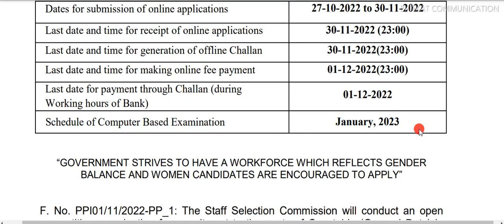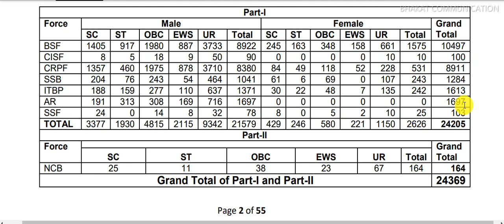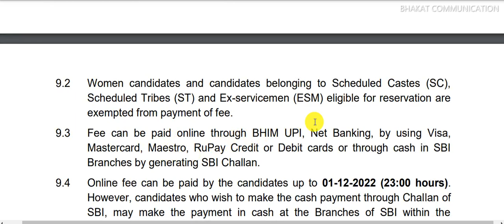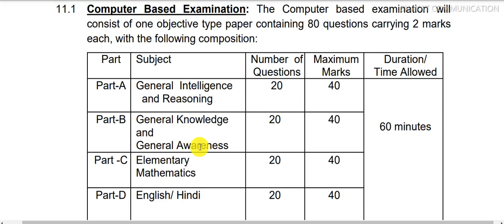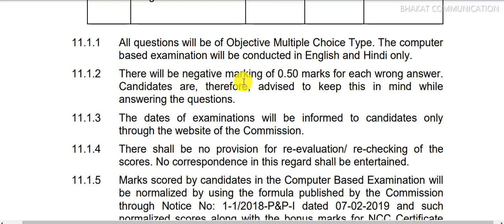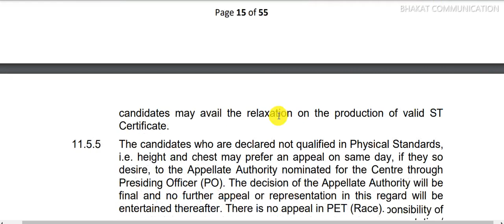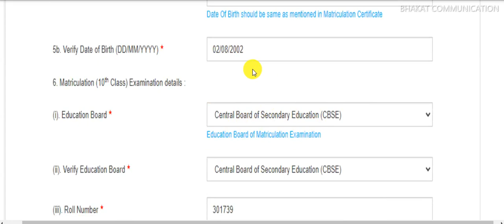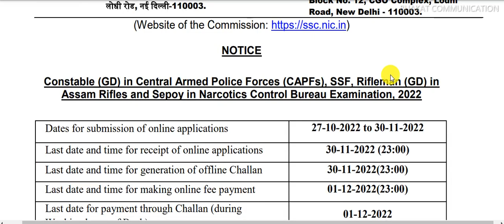SSC Constable GD 24369 Post Online Form 2022 Recruitment Notification | SSC VACANCY 2022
Hi
My Name is Vishwanath and Wel Come to My Youtube Channel Bhakat Communication .
About this video-Is video ssc gd ke new vacancy ke baare main baat karne wale hai agar ye video aaplogo ko accha lage to like shaire and channel ko subscribe jarur kare

tags-
ssc gd notification 2022
ssc gd recruitment 2022 online form
ssc gd form 2022 apply online
how to apply ssc gd online form 2022
ssc constable gd form 2022
ssc gd bharti form 2022